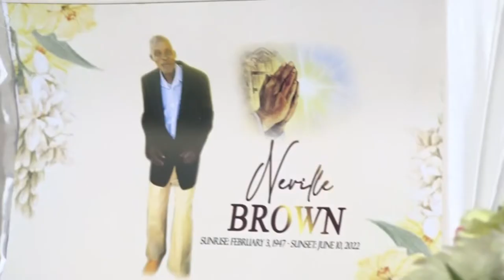THE LATE NEVILLE BROWN 27 7 2022